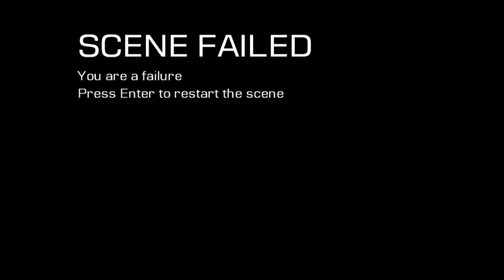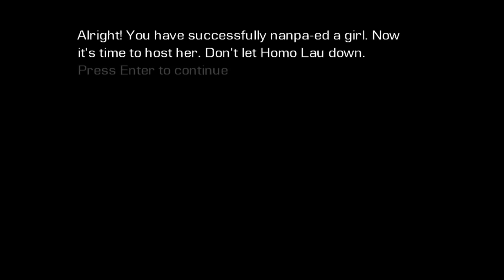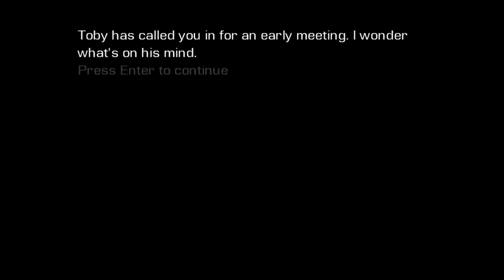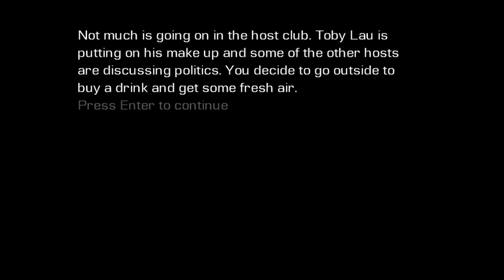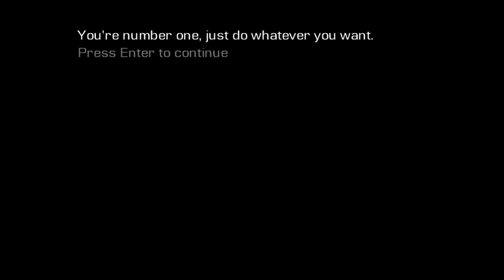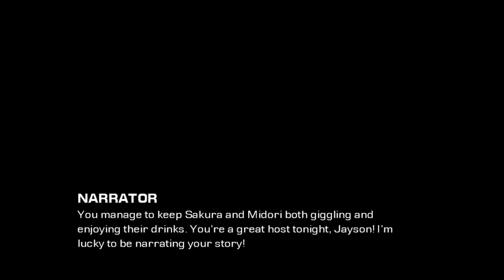Tokyo Hosto | Couch Co-op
CineMax, LaughingMan, and Nat play Tokyo Hosto in CCS's "Couch Co-op". Hey everyone, we hope you enjoyed the first episode of our new series, “Couch Co-Op”. No, we're not becoming Let's Players, we're just having some fun on the side. Apologies for the delay in getting the video out, but shit happens, so we thank you for your patience. If you would like to see the full and extended cut of this video, and to have the opportunity to vote for the games you want to see us play, be sure to check out our Patreon… I mean, we have to pay for these games somehow. Later!